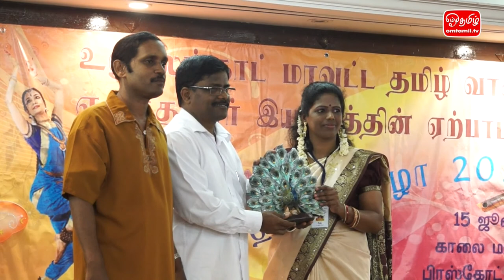இனிய தமிழ் விழா 2014 | ஓம்தமிழ்